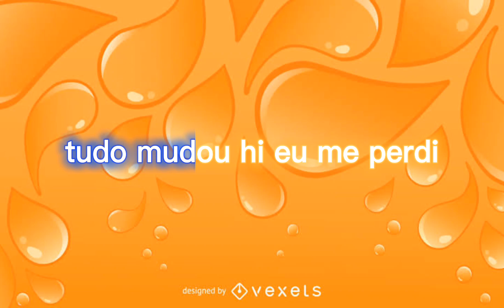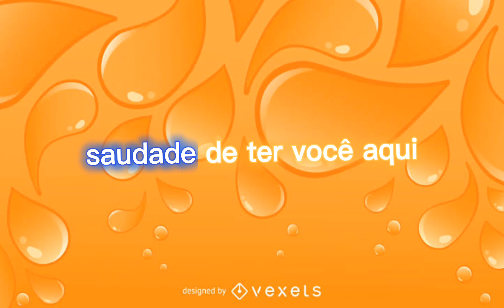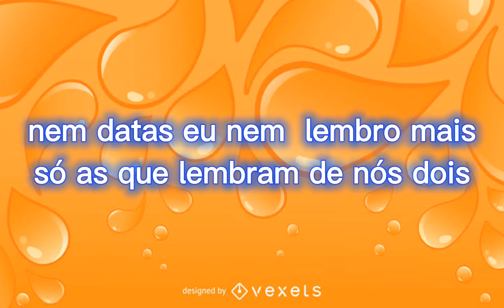Karaokê Arrocha Allanzinho - Pix (karaokê original)